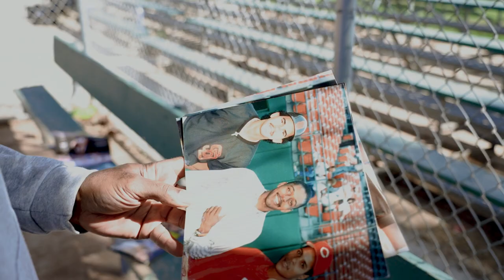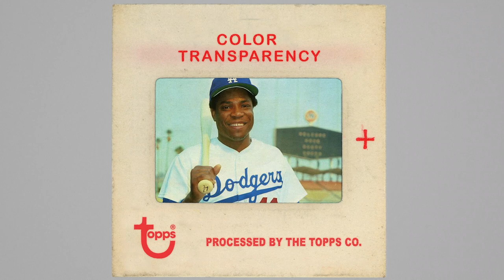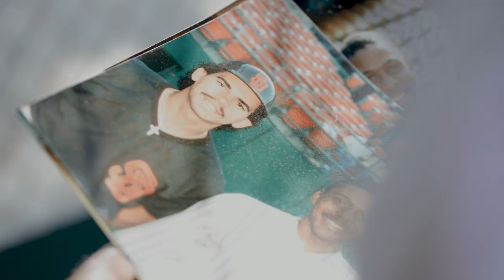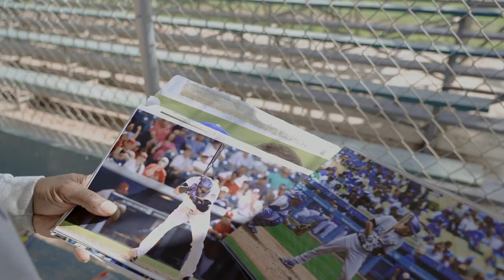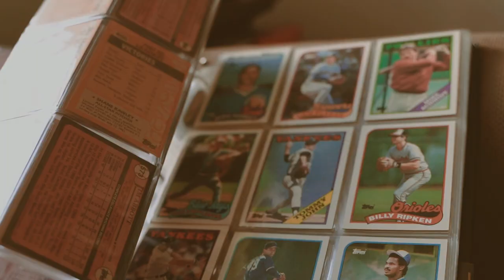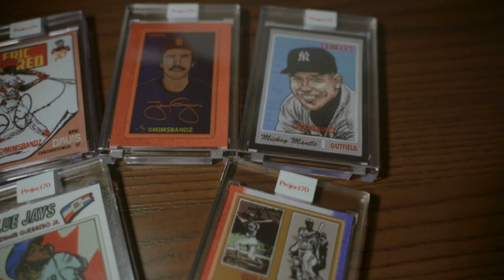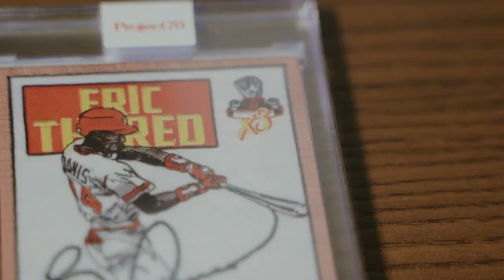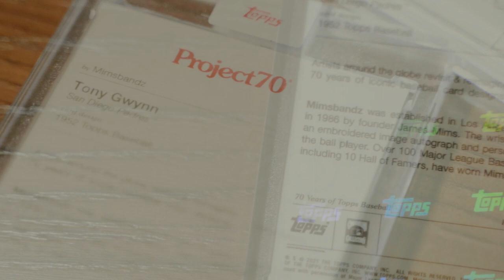James Mims talks Mimsbandz and Baseball with Topps | Project70 Meet the Artist EP14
James Mims is the creator behind Mimsbandz, one of the most unique and storied products that has connected with Major League ball players over the decades. James has taken his wristband artwork from the ballfield to trading cards as a member of the Topps Project70® roster in 2021. Topps caught up with the creator in Los Angeles at where else but a ball field to talk all about Mimsbandz and Topps Project70®.

“To think 30 years later, here I am designing cards for Topps… its surreal to me. Every one of my cards has a story attached to it. Either I know the player personally or I know someone that is attached to them and has given me stories about those players, which is why and how I choose the guys that I use.”

Check out the entire interview above to hear about his connection to Jackie Robinson, how he came to own Dusty Baker’s gold glove, and how he’s come to outfit over 100 ball players over the decades with the iconic wristband.

Topps Project70® celebrates 70 years of Topps baseball cards by pushing boundaries while paying homage to our heritage. Founded in 1938 as a chewing gum company, Topps released their first baseball card set in 1951. Now seven decades later, artists and creatives around the globe are revisiting and reimagining 70 years of iconic baseball card designs, each selecting their own MLB players and Topps designs to craft a unique story. Look for cards daily on Topps.com by some of the greatest creatives across the globe, including Action Bronson, Alex Pardee, Ben Baller, Bobby Hundreds, Brittney Palmer, Distortedd, DJ Skee, Don C, Futura, Gregory Siff, Mister Cartoon, New York Nico, Ron English, Snoop Dogg, and more!